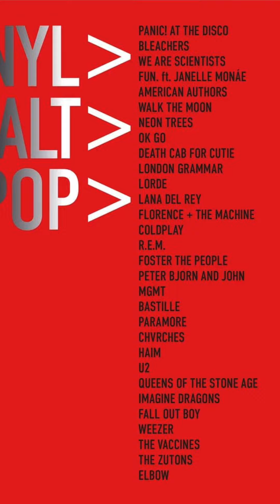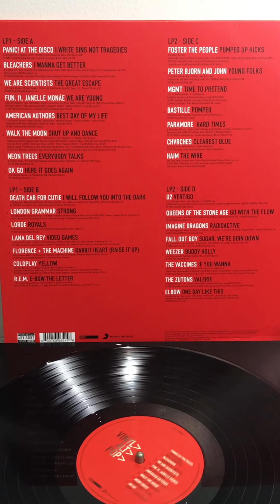(Full song) Weezer - Buddy Holly (1994; 2022 Various)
🤓 Ooh-wee-hoo, I look just like Buddy Holly,
Oh-oh, and you're Mary Tyler Moore ☺️

"Buddy Holly"
WEEZER
Various - Vinyl Alt Pop (2022 2xLP)

"Buddy Holly" is a song by the American rock band Weezer.

The song was written by Rivers Cuomo and released as the second single from the band's debut album, Weezer (The Blue Album).

The lyrics reference the song's namesake, 1950s rock-and-roll singer Buddy Holly, and actress Mary Tyler Moore.

Released on September 7, 1994—which would have been Holly's 58th birthday—the song reached number two on the US Billboard Modern Rock Tracks chart and number 18 on the Billboard Hot 100 Airplay chart.

The song's music video earned considerable exposure when it was included as a bonus media file in the initial release of Microsoft's successful release of the operating system, Windows 95.

Amazon EU
Amazon UK
Amazon US